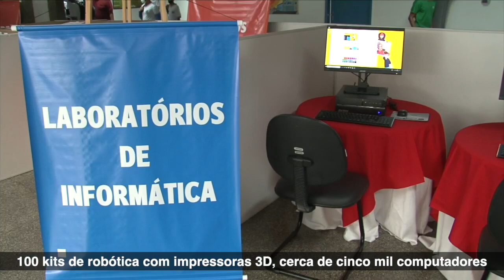700 mil estudantes da Rede Estadual recebem investimentos da ordem de R$ 83 milhões